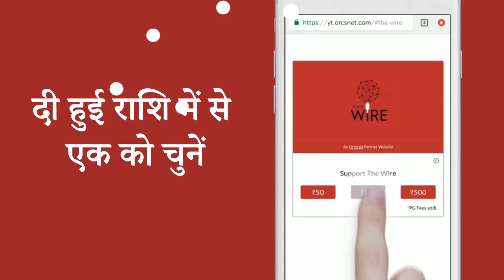द वायर बुलेटिन: बारिश व बाढ़ से 10 राज्यों में 1400 से ज़्यादा लोगों की मौत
* निजी चैनलों को ‘दलित’ शब्द की जगह अनुसूचित जाति का इस्तेमाल  करना चाहिए: सूचना प्रसारण मंत्रालय
*डॉलर के मुकाबले रुपया पहली बार 71.37 के न्यूनतम स्तर पर
*हवाई जहाज का किराया ऑटोरिक्शा से भी कम है: केंद्रीय मंत्री जयंत सिन्हा
*जल कर ख़ाक हुआ ब्राज़ील का 200 साल पुराना म्यूज़ियम